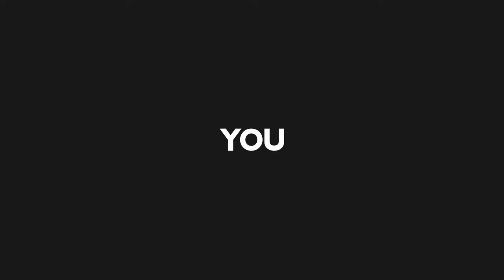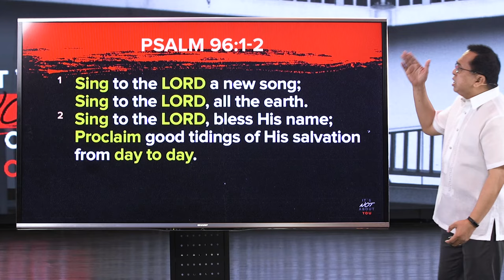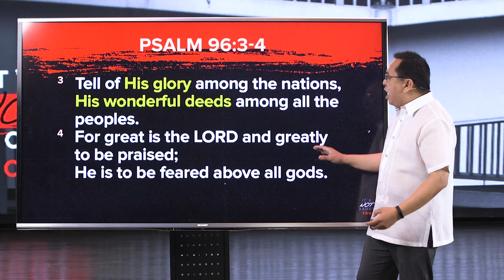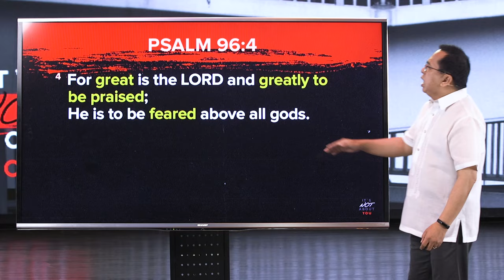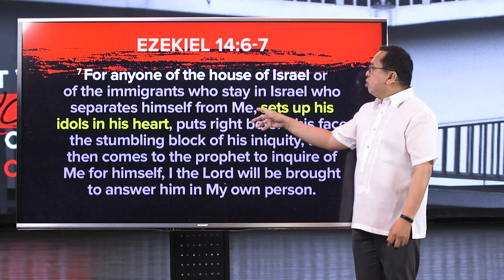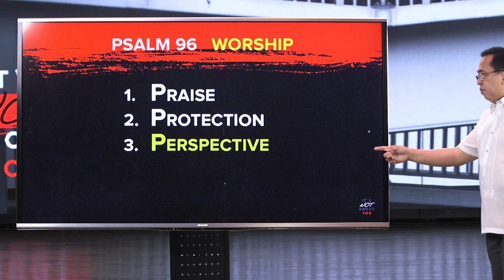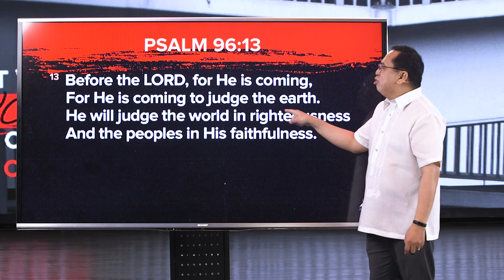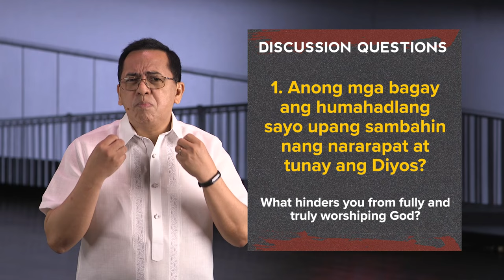Authentic Worship | Bong Saquing | Run Through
Ang ating mga desisyon sa pang-araw-araw ay nagpapakita kung ano ang sinasamba at pinahahalagahan natin sa buhay. Ano nga ba ang tunay na worship, at bakit ito mahalaga? Makinig sa katotohanan sa loob ng kalahating oras!

Speaker: Pastor Bong Saquing
Series: It's Not About You